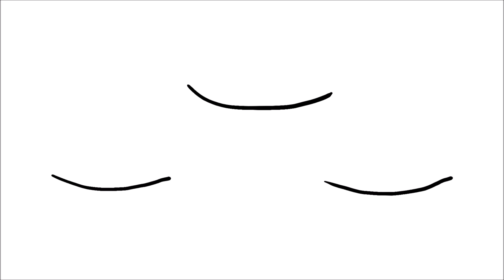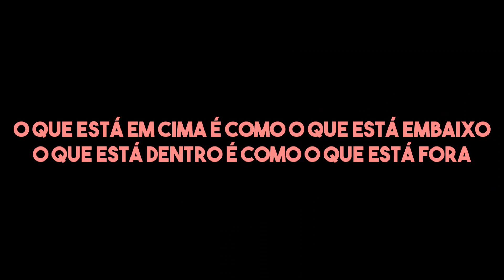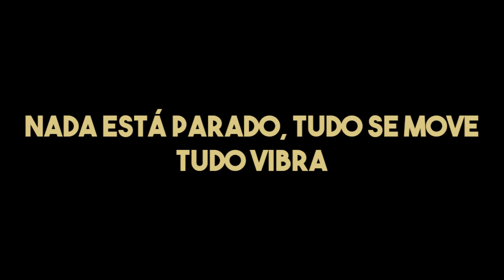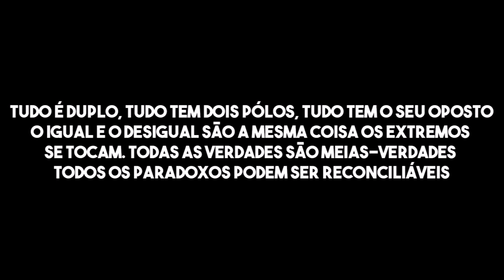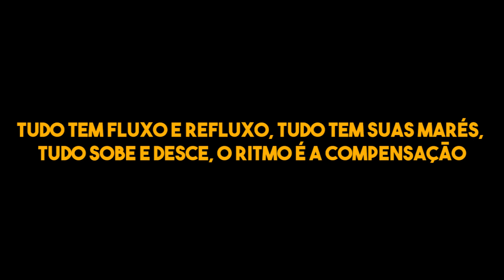Space Smoke - Aurora Dourada (EP 2021)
Aurora Dourada  (EP 2021)
Stoner/Space Rock Trio Band from Brazil
LABEL:Fuzzrious records
LABEL: Abraxas Records
1. Magia Cerimonial
2. Interludio
3. Corpo Solar
Written, Performed, & Produced by Space Smoke
Engineered, Mastered & Recorded by Francisco Patetucho
Home Studio - São Paulo, Brazil
Album Art illustrated by Kiara
released March 12th, 2021
Album Art illustrated by Kyara Araujo (@vomlto on Instagram)